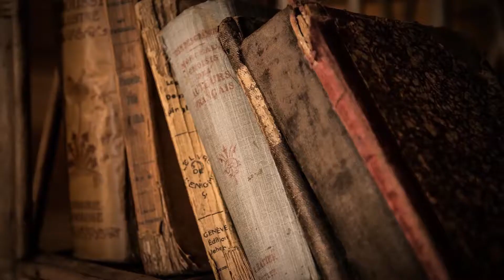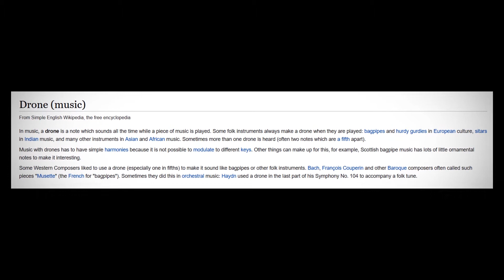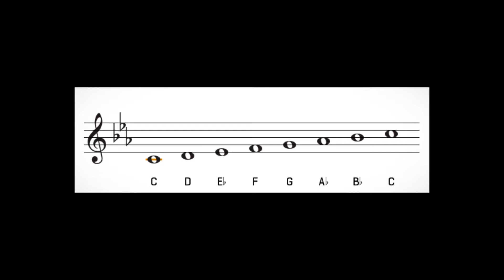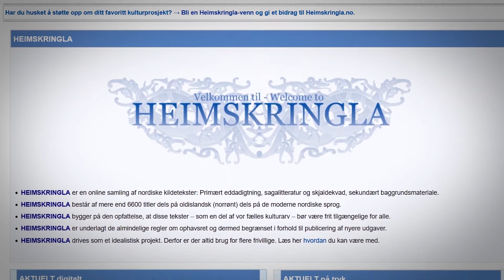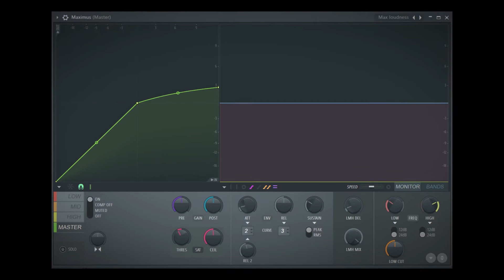How to Make Viking Folk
In this tutorial we take a look at the ways of viking music. Put on your tunic, grab your drinking horn and join me on this voyage across ancient northlands!

Credits for Visbur - Ragnars Död:
Visbur - vocals, talharpa, jewharp & percussion
Zeraya - goat horns, didgeridoo
Ubbe - additional chants

Background music in the tutorial:
Winter W. Wolfsbane - Journey to the East
Savo Karelian Enigmas - Dauði Lemminkäinen